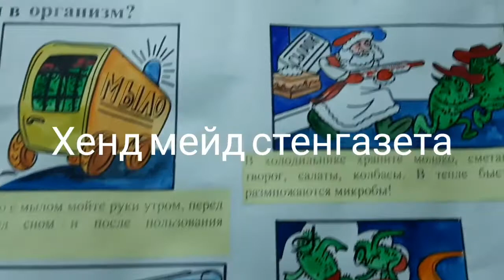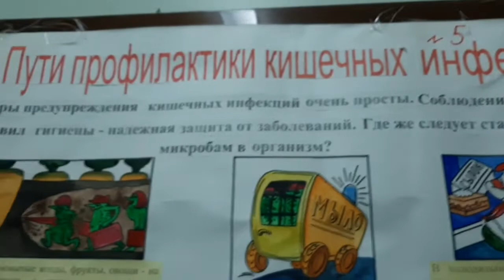Многодетные денечки. Нынче в школе первый класс-вроде института. Стенгазета в детской поликлинике.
Все говорят, что понедельник день тяжелый. Ну кому как. У нас тяжелая всегда пятница😁
А сегодня просто начало учебной недели. Поездка в поликлинику.